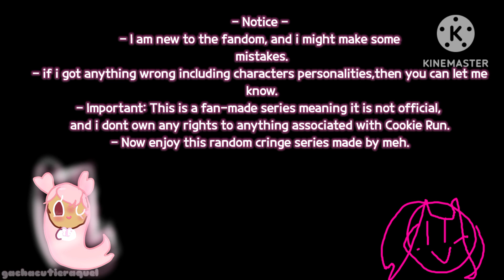Cherry Blossom Cookie Adventures 🌸 Fanmade Cookie Run Series/ Episode 1/Sea Fairy Visits The Picnic!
Meet Cherry Blossom Cookie as she decides to start a fun picnic! Meeting friends like Sea Fairy,Parfait Cookie, Who knows what will await us?🌸💮🍪